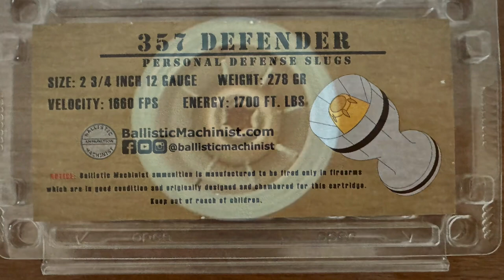Testing out 357 Defender Personal Defense Slug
Testing out the 357 Defender from Ballistic Machinists. The short video within the video is from the moment of impact into a container filled with water. It is not an explosive device but a 12 ga. slug penetrating the container causing it to release its energy therefore resulting in the explosion of water!